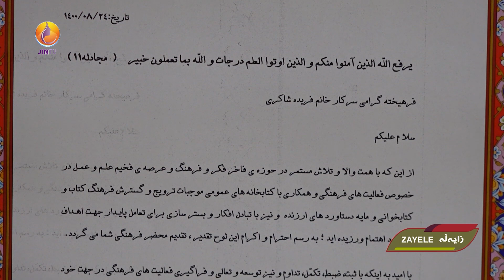فەریدە شاکری یەکێک لە هۆنراوەکانی بۆ منداڵان بە ناوی (دار کونکەرە) پێشکەش دەکات، گوێبیستی بن